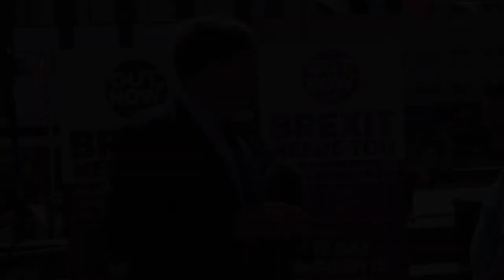GLOUCESTER BAGS BREXIT !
Brexiteers from all over Gloucestershire & throughout the South West rallied in Gloucester on Saturday 23 rd June to commemorate the successful Vote for Leave in the 2016 EU Referendum.
Reference Richard Ford, it should have read Parliamentary Candidate for 2015 General Election not 2017.

Speakers included Ernie Warrender, the UKIP National Spokesman for SME & the Countryside, Simon Richards, CEO of the London based Freedom Association, & Glen Gogerly, UKIP Parliamentary Candidate for Stroud.

Commented Richard Ford, Chairman of UKIP Gloucestershire :- " We had a far greater turnout than expected, especially given that so many supporters had travelled to London for the big pro Brexit rally there. Gloucester voted Leave two years ago, but with a Remain PM & a Remain MP in Gloucester painfully little progress has happened in all that time to deliver the result that Gloucester's voters are entitled to expect. Only UKIP - the BREXIT party -  backs BREXIT & backs GLOUCESTER."
Please see also the Gloucester March interviews filmed by Jeff Taylor
Tens of Thousands March in London for Brexit!

Please forward these all these links, Thank you.